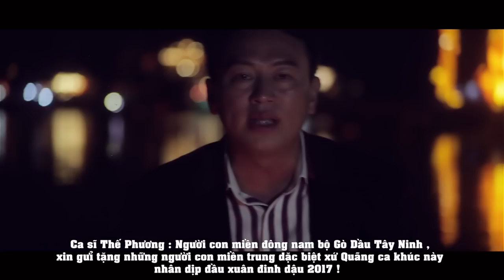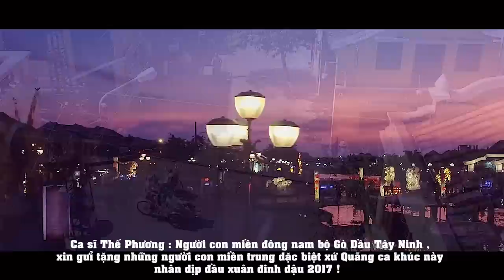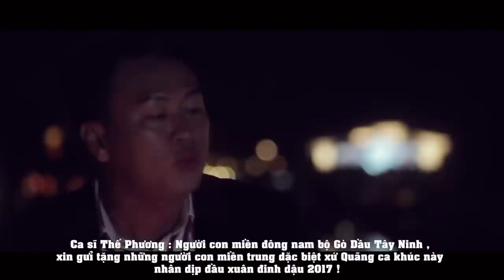Tình Em Xứ Quảng - Thế Phương | Official MV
SKY MUSIC BOLERO là kênh giải trí âm nhạc với những bài nhạc trữ tình bolero, nhạc sến, nhạc vàng, nhạc dân ca quê hương, nhạc trẻ, vpop,... được cập nhật liên tục mới nhất hiện nay, với những ca sĩ trẻ triển vọng.